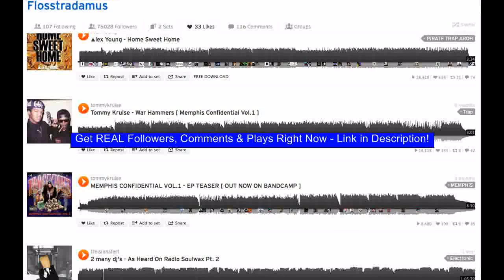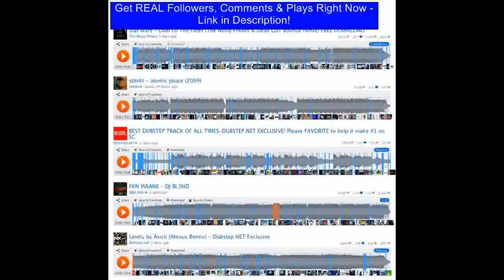Promote on soundcloud for FREE - Be the next Skrillex - Rock N Roll (Will Take You To The Mountain)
Get REAL Comments, Followers, & Plays for FREE touring official Captain Ahab first of the year official first of the year video damian jr gong marly Skrillex make it bun dem SKRILLEX bangarang video Bangarang grammy awards damian marley Bangarang ep Monsters BANGARANG bangarang Audiosurf dubstep SIRAH grammys Dubstep Scary Album first of the year skrillex grammy skrillex official skrillex remix skrillex skrillex grammys New Get REAL Comments, Followers, & Plays for FREE